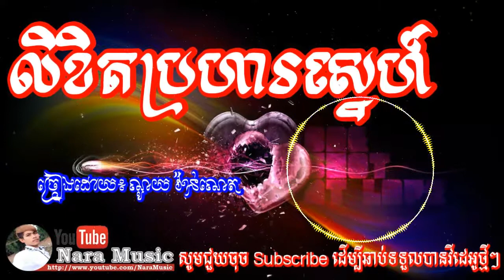លិខិតប្រហារស្នេហ៍​ - ណយ វ៉ាន់ណេត - Noy Vaneth - Khmer Old Song, Khmer song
លិខិតប្រហារស្នេហ៍​ - ណយ វ៉ាន់ណេត - Noy Vaneth - Khmer Old Song

សូមអភ័យទោសចំពោះម្ចាស់បទចម្រៀង Original ទាំងអស់ នូវការយកចម្រៀងមកបង្ហោះក្នុង Channel YouTube  របស់ខ្ញុំ ។
គោលបំណង៖ ដើម្បីចែករំលែកនូវចម្រៀងថ្មីៗ និងកំសាន្តតែប៉ុណ្ណោះ